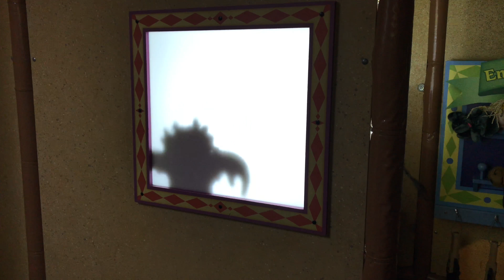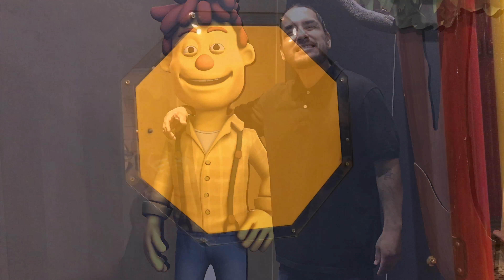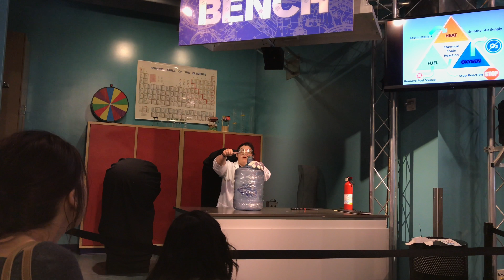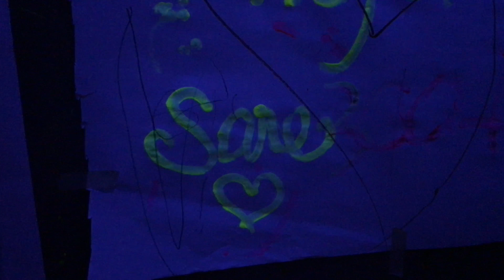Our Visit to the Discovery Museum!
We had a wonderful Sunday at the Las Vegas Discovery Museum! It was our first time here and the girls had a lot of fun! Darlah even ran into friends from school!